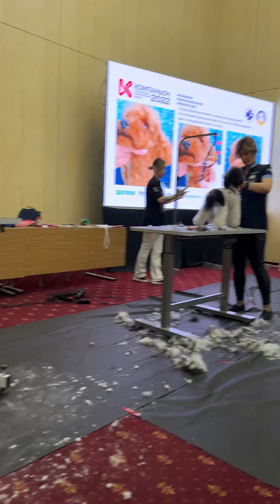Форум «Компаньон»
Семинар по грумингу пуделя Азия/Европа в рамках форума Компаньон